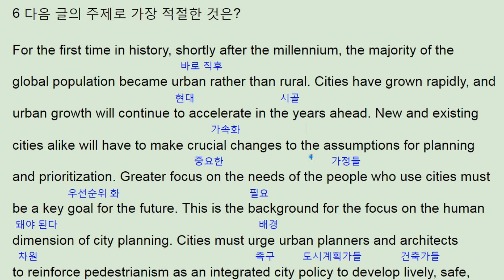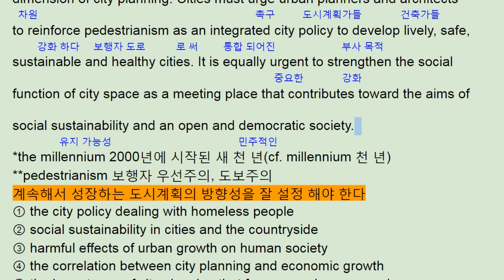2018 EBS 수능특강 영어독해 Mini Test 2 - 6번 - 번개콩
2018 EBS 수능특강 영어독해 Mini Test 2 - 6번 - 번개콩

반갑습니다.

채널입니다.